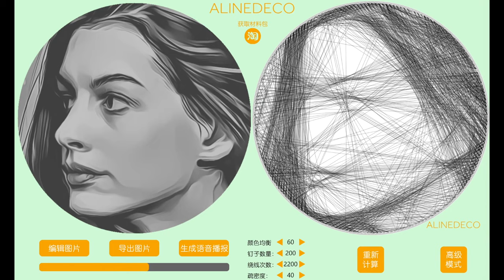String Art Machines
This is a machine used for make string-art works.
Winding by hand usually takes 3-5 hours, but it only takes about an hour and a half to complete using this machine.